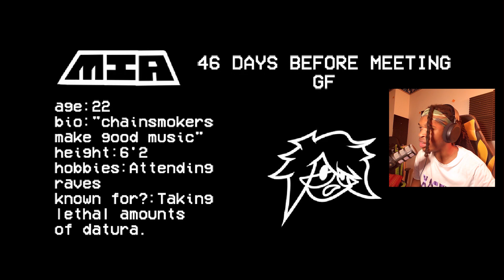NEKOFREAK REMASTERED IS HYPE!! (Friday Night Funkin Nekofreak Remaster Mod)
Soundtrack bumpin

swag swag money money